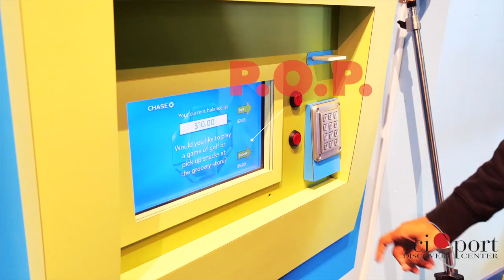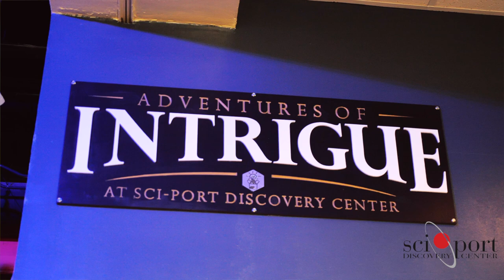Visit Sci-Port Today!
Spark your curiosity at Sci-Port Discovery Center!

for more information.